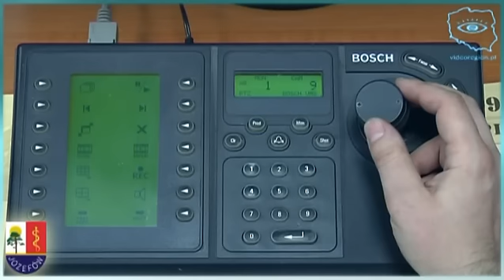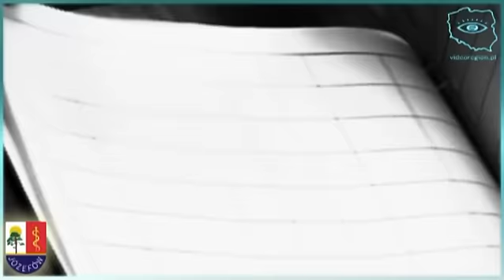Monitoring miejski i jego siła.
Dzięki wykorzystaniu monitoringu miejskiego, dnia 8 lutego 2011 roku w godzinach wieczornych policjanci z Józefowa zatrzymali na gorącym uczynku sprawcę napadu z bronią w ręku - na aptekę. Jego wspólnik stojący na czatach został zatrzymany przez załogę straży miejskiej z Józefowa. Obu sprawców osadzono w policyjnym areszcie. Jest to typowy przykład współdziałania Straży miejskiej i policji, których załogi pojawiły się natychmiast gdy sprawca wszedł do apteki.